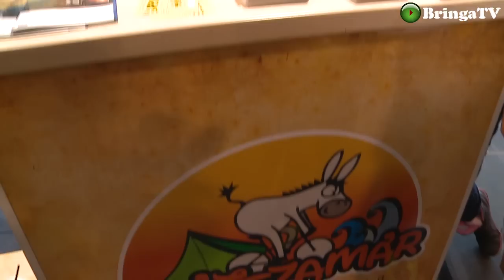V.PORT.hu Bringaexpo - Drótszamár stand